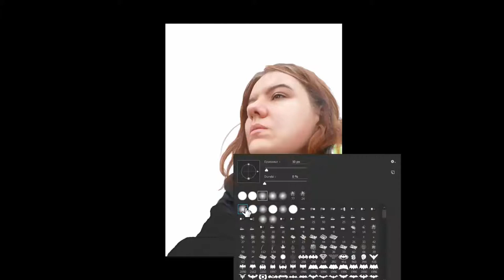Marina [I AGREE] Speed Painting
Portrait of Marina
ORIGINAL TIME: 20HOURS
Song by Era - Ameno